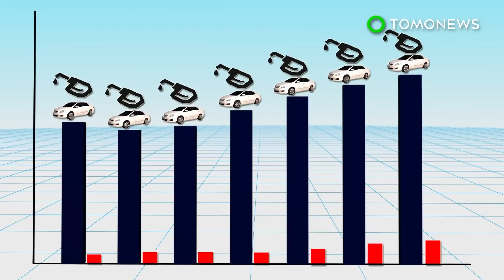英將於2040年全面禁售汽柴油車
英國將從2040年起，禁止所有汽油、柴油車的販售，以減少空氣污染，此舉可能會徹底顛覆汽車工業。

英國當局表示，柴油排放控管不佳，柴油車也為室外空氣帶來大量二氧化氮、造成污染，疑似導致每年有四萬人過早死亡。

為了對抗空氣污染，英國政府將於2040年起，禁止所有汽油車與柴油車的銷售。油電混合車則不受禁令限制。

在英國的新車登記中，電動車只佔了不到5%，多數新車還是以汽油和柴油作為動力來源。

英國各地目前有超過4,500個公共充電點，但業界專家警告，必須增加相關基礎建設才能應對這項變革。

法國也已經宣佈，要在2040年前終止汽油與柴油新車的銷售。

在城市層級，巴黎（Paris）、馬德里（Madrid）、墨西哥城（Mexico City）和雅典（Athens），都宣佈會在2025年前，禁止柴油車進入市中心。